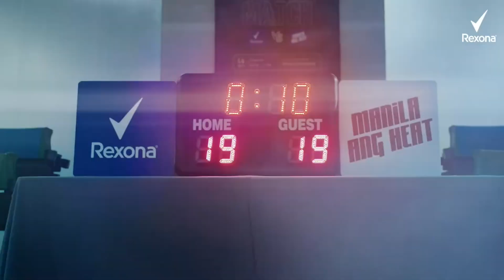Rexona Men Ice Cool TV Ad Q4 2024 15s (Philippines, Version 3) [BCC/ST]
Introducing one of Rexona’s Coolest of All Time, who stay cool in the heat of the game with Rexona Ice Cool

This content contains Built-In Closed Captions and in Stereo where available.

DRPS One 17463: Rexona Men Ice Cool TV Ad Q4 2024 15s (Philippines, Version 3) [BCC/ST]
ASC U0069P091624R PHCA CID PHCA-2024H2-5812/September 25, 2024